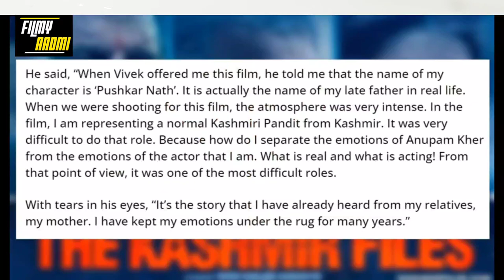The Kashmir Files Movie Review in Detail | Vivek Agnihotri| Anupam | Darshan| Pallavi| Mithun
The Kashmir Files Movie Detailed Review and in Hindi.

The Kashmir Files which is Directed by National Award Winner Vivek Ranjan Agnihotri and Which features Anupam Kher,Mithun Chakraborty, Darshan Kumar,Pallavi Joshi , Puneet issar etc. is released in Theatres Yesterday.  I watched the movie and the reaction of Audience Live in the Cinema Hall.

People were Literally Crying after watching this . On every scene There were claps, Hate for the people who did this Shameful Act in Kashmir.

This is the  Movie Which can show the real Pain of Kashmiri Pandits.

Can it become a Cult Classic. ??

I can say it tells the Real Story of The Tragedies happens with Kashmiri Pandits & Hindus.

It is Filled with the Career best Performances of all the Actors.

Is this Movie a Ray of Hope for the Directors who want to Make a Film like this But were not making It after seeing a disaster like Vindhu Vinod Chopra's SHIKARA ?

Please write  your Responses and Reactions in The Comment Section 😎😊

Video Shot on - OnePlus 7T Pro

Equipments used-

1) Gorrilapod - Tygot 13 inch Flexible Gorillapod...

2) Tripod - Syvo WT 3130 Aluminum Tripod...

3) Boya Mic - Boya BYM1 Omnidirectional...